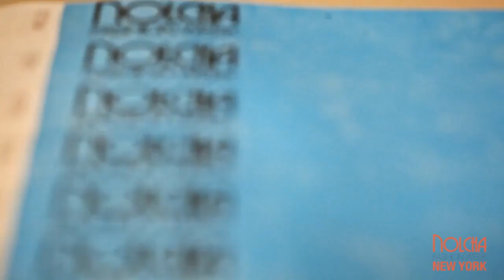Concurso da semana de moda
ADRIAN LONDON e NEULOOK, o novo site de beleza da BIOVEA, apresenta o concurso da Fashion Week, onde um sortudo ganhador receberá 2.250,00 € e 2 bilhetes VIP para a Nolcha Fashion Week em setembro durante a Semana de Moda de Nova York.

O vencedor também receberá uma coleção emocionante de grife presentes, incluindo jóias da Raje, um relógio da House of Horology e sapatos italianos exclusivos da Minicentro.